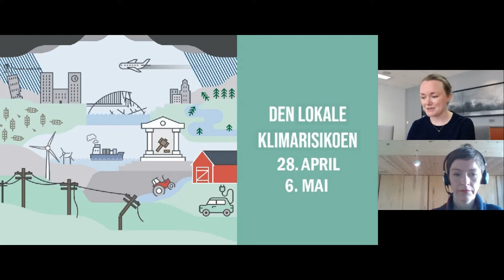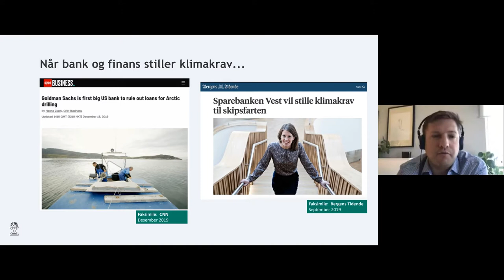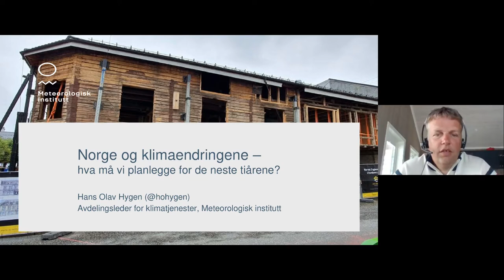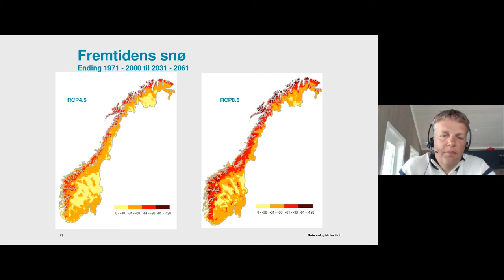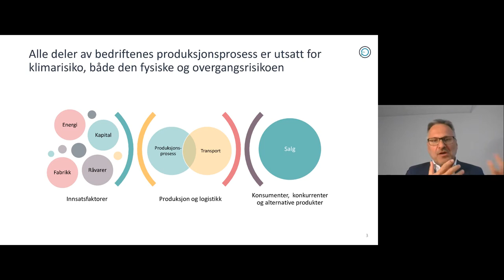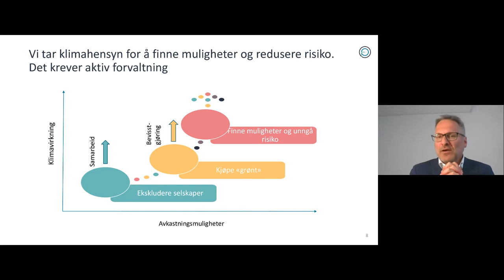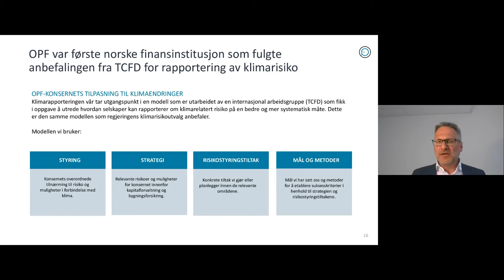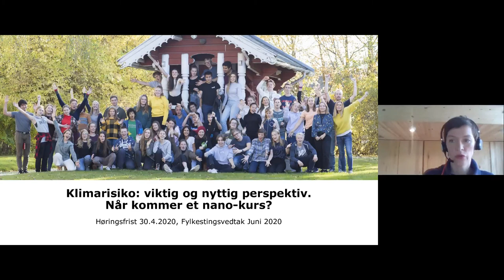Webinar i to deler om den lokale klimarisikoen – del 1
Tirsdag 28. april inviterte Kommunalbanken, Norsk klimastiftelse, Vestland fylkeskommune og Klimapartnere Vestland til kunnskapsdeling om den lokale klimarisikoen.